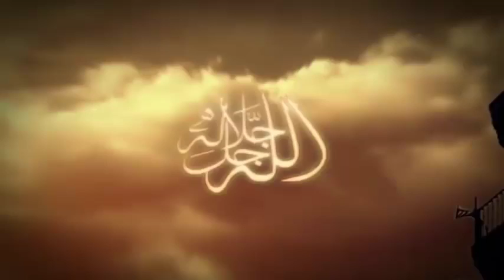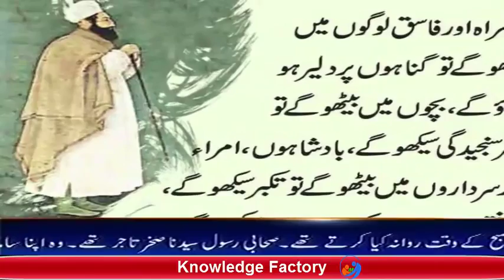Sukrat History in UrduHindi